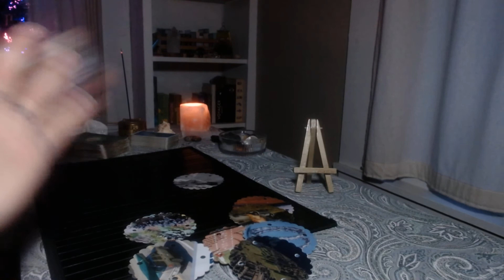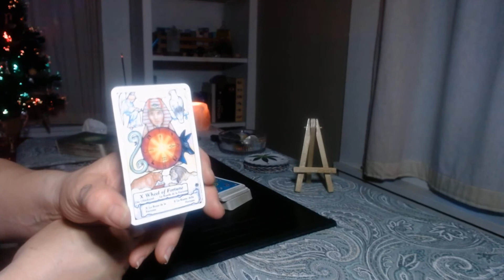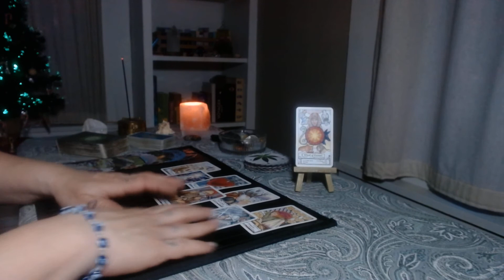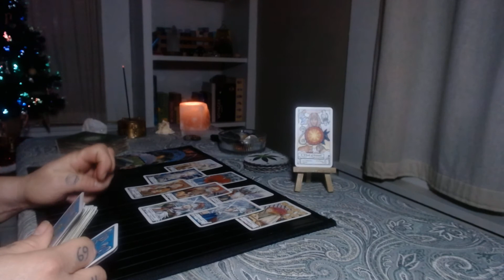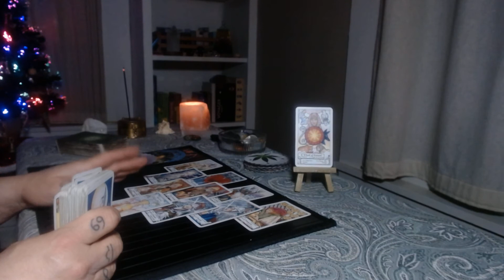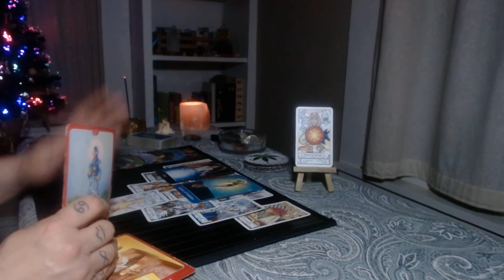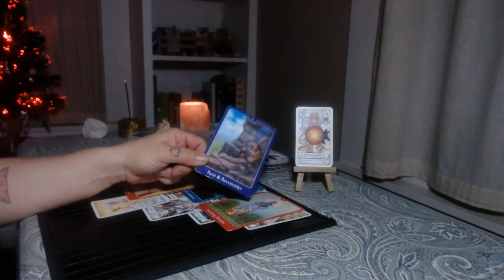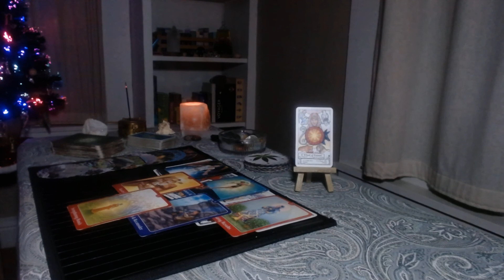Extra Extra!!! 📢📢📢📢 Read All About It!!! 12/15/20 TL